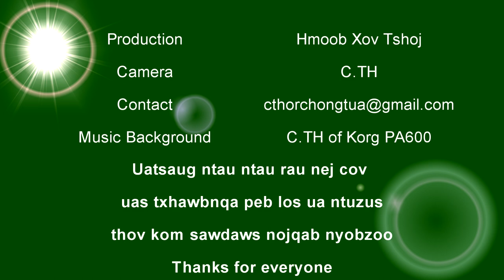Paj Nyiag Lis Hmoob ntxhais nkauj ntxawm tus cev yiag